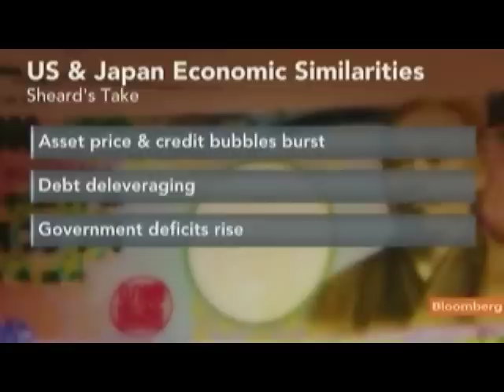Sheard Says U.S. Is Not on Japan Deflationary Path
Aug. 22 (Bloomberg) -- Paul Sheard, chief global economist at Nomura Securities International, talks about the outlook for the U.S. economy.
     Sheard speaks with Erik Schatzker on Bloomberg Television's "InsideTrack." (Source: Bloomberg)